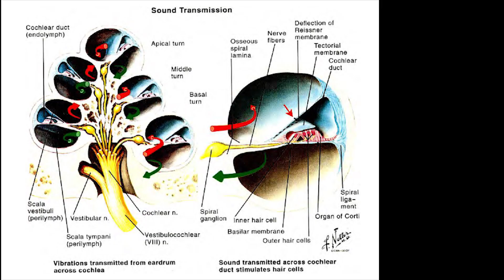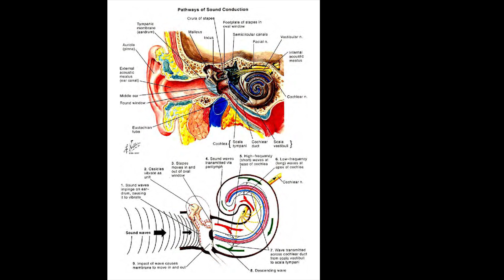Szumy uszne. Jak leczyć? Wywiad z Prof Jastreboff I OTOMED Aparaty słuchowe#8 Tinnitus. How to cure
Jeden z nielicznych wywiadów przeprowadzonych w Polsce z Prof. Pawłem Jastreboff, twórcą skutecznej terapii TRT.
Wywiad zawiera praktyczne informacje dla osób z szumami usznymi oraz dwie wypowiedzi uczestników szkolenia przeprowadzonych przez słynnego Profesora./One of the few interviews in Poland with professor Jastreboff, creator of the successful TRT
Therapy.
The interview includes practical information for people with tinnitus and two comments from
participants of a course realized by the popular professor.

Tłumaczenie na język angielski: Weronika Szeląg.